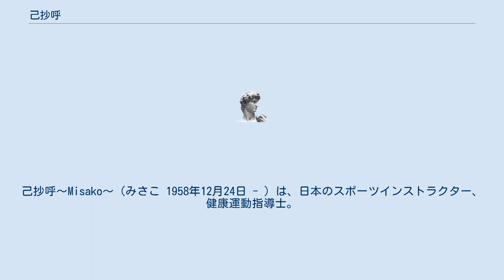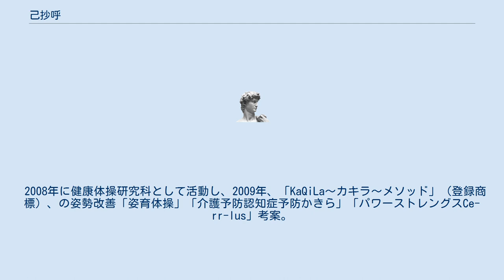己抄呼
己抄呼～Misako～（みさこ 1958年12月24日 - ）は、日本のスポーツインストラクター、健康運動指導士。
 1975年、夙川学院高等学校体育科に入学。
水泳部に所属し、全国高校総合選手権大会（インターハイ）水泳自由形に3年連続出場。
 1976年、株式会社ダイエーレジャーランド（中百舌鳥スイミングクラブ）に水泳コーチとして入社。
 1995年、スイミングスクール、スポーツクラブの支配人を経て、株式会社キッズ・カンパニーを現・代表取締役の杉野裕一と共に設立。
 株式会社キッズ・カンパニー設立後、スポーツエクササイズ・デザイナーとして活動。
 1997年、アクアエクササイズ「ふみふみアクア」（登録商標）考案。
 1998年甲状腺腫瘍のため甲状腺を摘出。
以降腓骨、脛骨複雑骨折。
その他甲状腺を無くした以降、同病気特有の不定愁訴症状改善のための新しい運動の開発を考える。
2000年、「卓球EX！」2005年、「己抄呼～Misako～の笑う体操！」を考案し講演活動開始。
 2008年に健康体操研究科として活動し、2009年、「KaQiLa～カキラ～メソッド」（登録商標）、の姿勢改善「姿育体操」「介護予防認知症予防かきら」「パワーストレングスCe-rr-lus」考案。
 NHK『ぐるっと関西おひるまえ』で健康体操研究科としてレギュラー出演中。